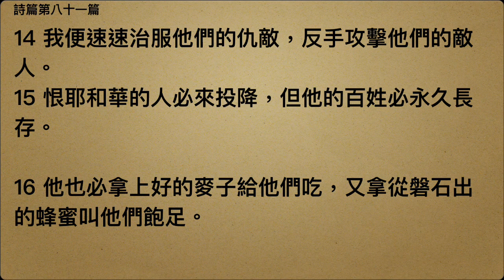詩篇第八十一篇